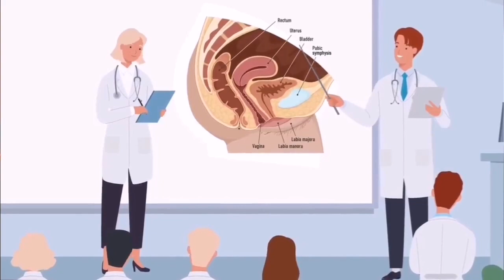ماذا سيحدث للجسم لو لم تمارس الجنس ابدا